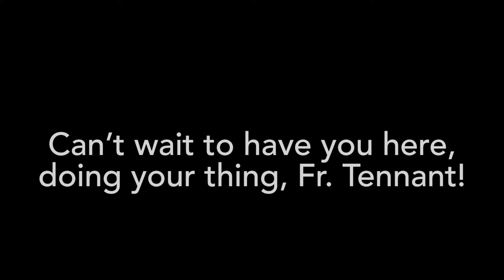Fr. Tennant’s First Day!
School Pastors’ Institute - Fr. Tennant style.